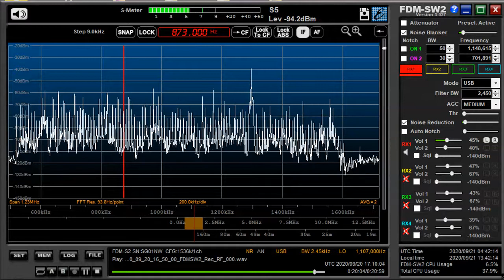873 kHz Bangladesh Betar National Anthem Sep 20,2020 1700 1710 UTC